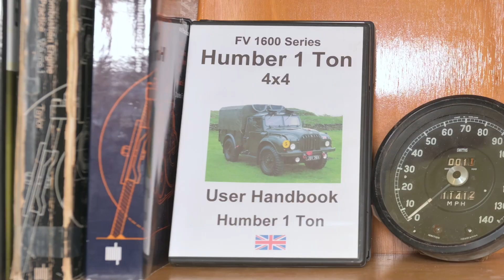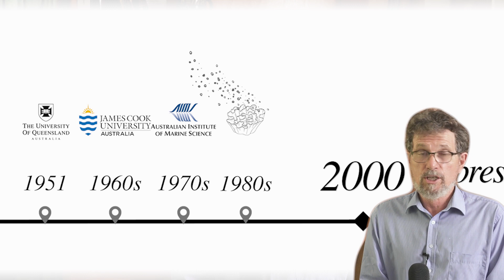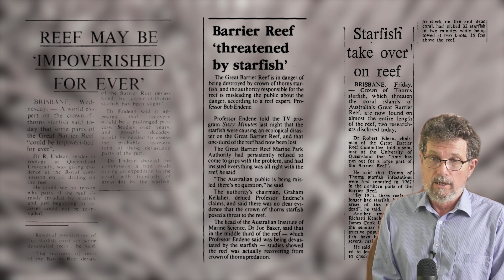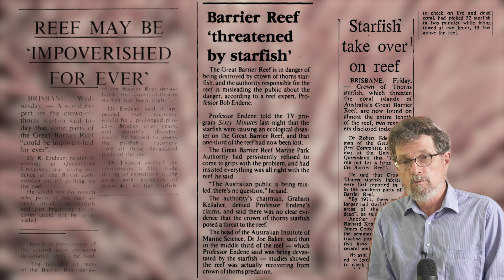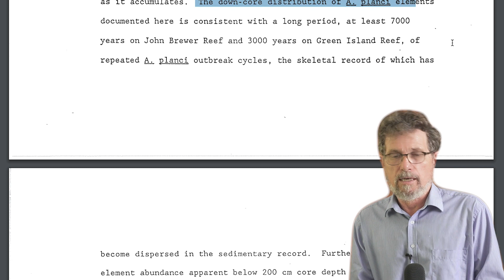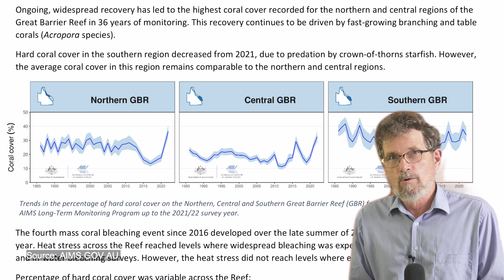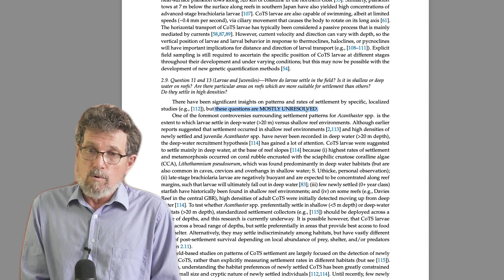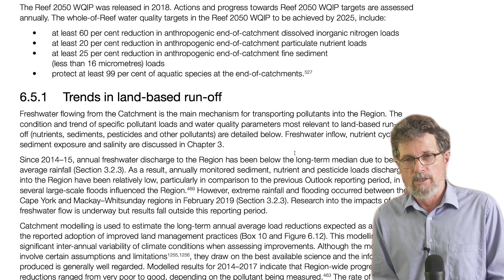The First Doom Scenario (Crown of Thorns Starfish) in the Great Barrier Reef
REEF REBELS Episode 4: The First Doom Scenario (Crown of Thorns Starfish)

Although the world has been led to believe that climate change is killing the reef, the first doom-story about the reef began far before global warming was a ‘thing’. In the 1960s, scientist discovered crown-of-thorns-starfish were eating vast tracts of coral reef. But what does recent research say about these plagues? The answer is very encouraging, but raises questions about quality assurance systems used in science institutions.